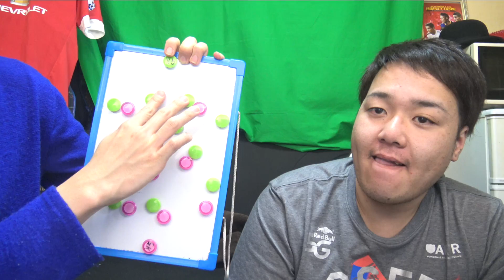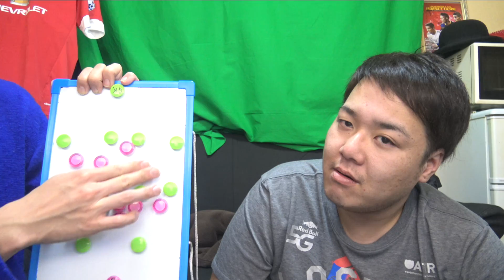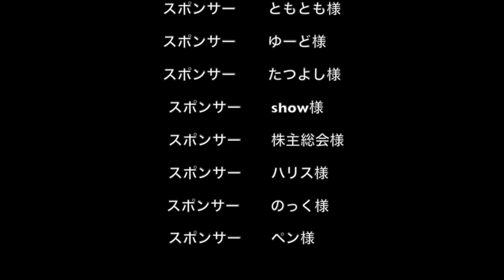【ウイイレ2016 】第71節「ウイイレに解説いれようとしたけどだめだった！」myClub日本一目指すゲーム実況！！！pro evolution soccer